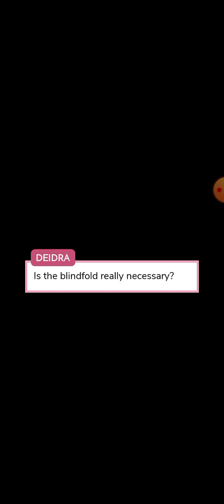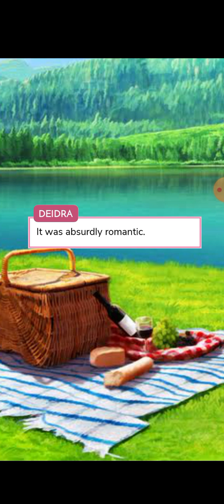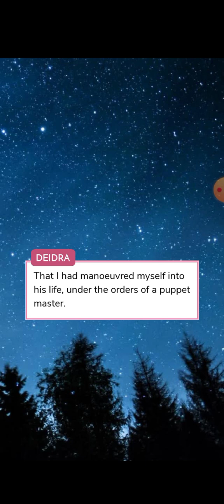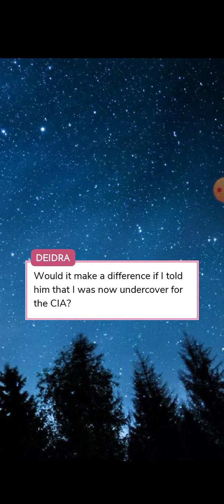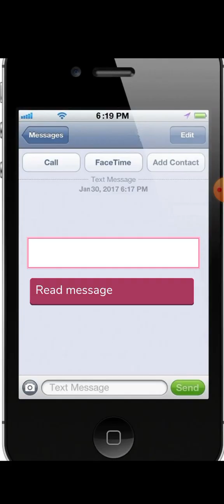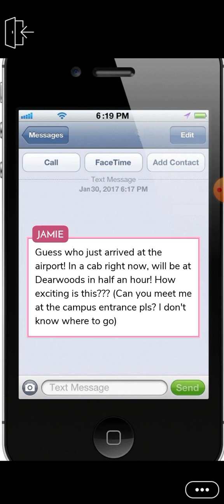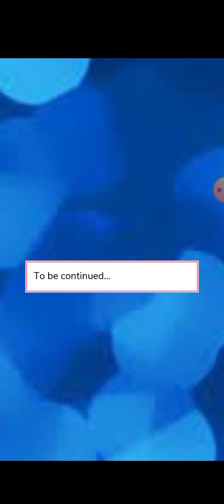Playing Episode/Dirty Little Secret/Ep22 Jamie has made her appearance